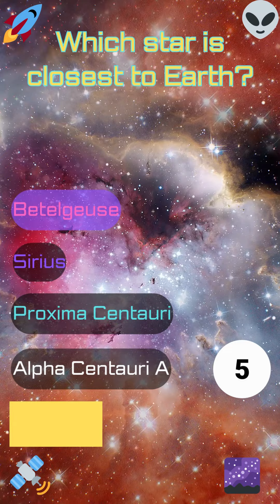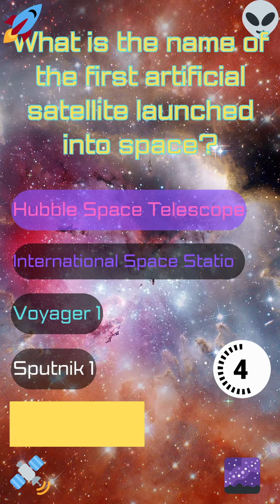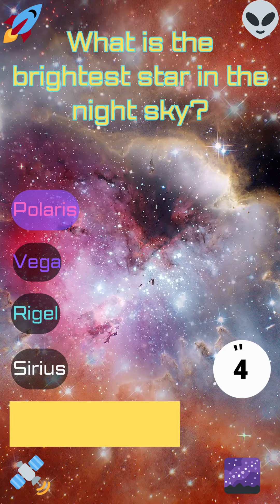PART I: 🌌 Space Trivia Showdown! 🚀 Test Your Cosmic Knowledge and Reach for the Stars! 💫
Embark on a cosmic journey through space in this exciting Space Trivia Adventure! 🚀🌌 Test your knowledge of the universe with questions about planets, stars, and galaxies. Challenge yourself with facts and multiple-choice options. Explore the mysteries of our solar system and learn insights about the cosmos. Engage your curiosity and expand your understanding of the wonders beyond our Earthly realm. Join us on this cosmic quest and discover the secrets of the universe! 🌠🪐